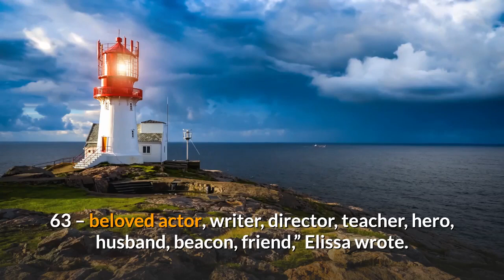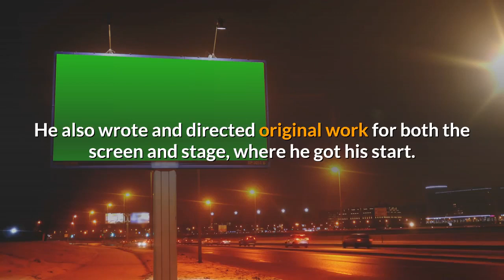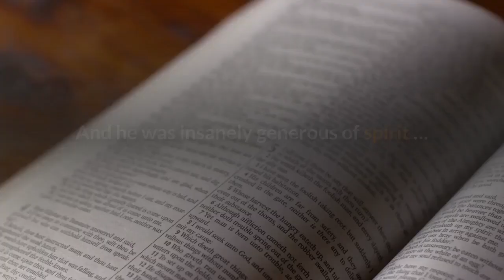Clark Middleton Actor in ‘The Blacklist’ ‘Twin Peaks’ Dies at 63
Actor, director and producer Clark Middleton, who appeared in “Kill Bill Vol. 2,” “The Blacklist” and “Snowpiercer,” died Sunday as a result of West Nile Virus, his wife Elissa confirmed. He was 63.“With heavy hearts we announce the passing of a life eminently worthy of celebration: Clark Tinsley Middleton, 63 – beloved actor, writer, director, teacher, hero, husband, beacon, friend,” Elissa wrote. “Clark transitioned on October 4th as a result of West Nile Virus, for which there is no known cure. Clark was a beautiful soul who spent a lifetime defying limits and advocating for people with disabilities.”On television, Middleton appeared in recurring roles on “Law & Order,” “Twin Peaks” and, most recently, “The Blacklist,” where he played the irritable DMV boss Glen Carter. On the 2017 Showtime revival of David Lynch’s “Twin Peaks,” he played Charlie, the sleepy husband of Audrey (Sherilyn Fenn). He told Indiewire in 2017 he didn’t even have to audition for the role. “I thought I would enjoy being in that world. It was the sort of world I thought I could fit in as an actor. Throughout his career, Middleton worked with prominent directors including Quentin Tarantino in “Kill Bill Vol. 2,” Ang Lee in “Taking Woodstock,” Bong Joon Ho in “Snowpiercer” and Frank Miller and Robert Rodriguez in “Sin City.” Among his big-screen credits was Academy Award-winning “Birdman or (The Unexpected Virtue of Ignorance).”He also wrote and directed original work for both the screen and stage, where he got his start. Middleton began working as an actor in New York in 1983, making his theatrical debut in three plays with late Emmy award-winning actor and Broadway star Geraldine Page. With his debut on Broadway, he portrayed Hugo in the Tony-nominated revival of “The Iceman Cometh” with Denzel Washington. In the past 30 years, his extensive stage experience took him across the country, where he performed in major theaters in New York City and Los Angeles, including his one-person critically acclaimed play “Miracle Mile.” He also created roles for playwrights Sam Shepard, John Guare and John Belluso, among others. Middleton, a lifetime member of the Actors Studio, taught acting for more than 20 years in New York City. He also lived with juvenile rheumatoid arthritis for more than 50 years and was a spokesperson for the Arthritis Foundation.“The Blacklist” writer Jon Bokenkamp said in a statement, “I’m heartbroken. Besides being a truly unique and gifted actor, Clark was simply an incredible guy in every way. He was a whip-smart film nut. He loved his work with a passion. And he was insanely generous of spirit … I know his entire family at The Blacklist is devastated by this news. Clark was one of the good ones, and we lost him way too soon.”He is survived by his wife Elissa, his brother Kirby Middleton and his mother Sue Perior.